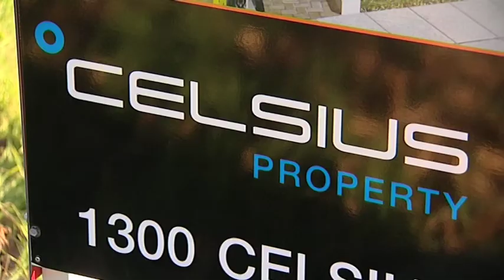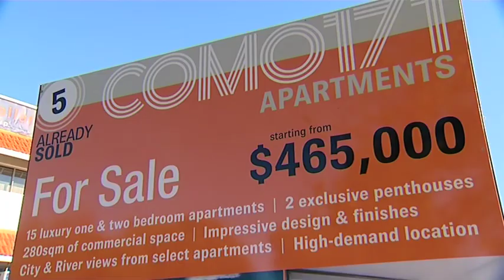The West Real Estate Program on ch7 2013 Ep 20 Celsius Property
Haley is in Como to check out the new Como 171 apartments. She catches up with Helen Rewell - Manger Project Sales and Marketing for Celsius Property and Richard Pappas - Managing Director of Celsius Property to find out more about this prime location and the remarkable development that is Como 171.